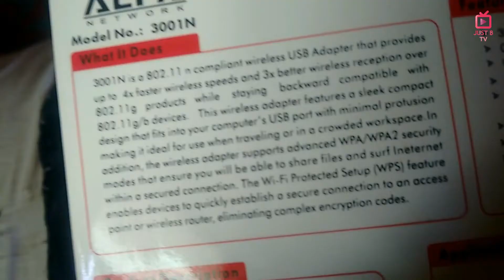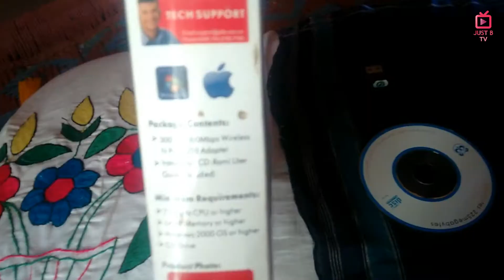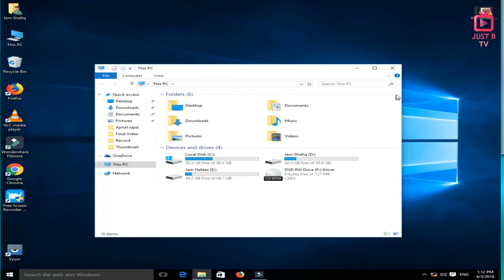Unboxing plus SetUp | Mini ALFA Network WIFI Device | URDU & HINDI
Unboxing plus SetUp | ALFA Network WIFI Device | URDU & HINDI